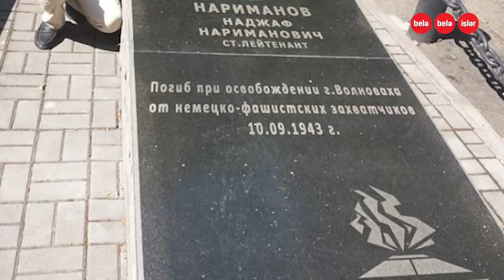Nəriman Nərimanov kim idi?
Azərbaycan tarixinin ən çox müzakirə olunan şəxsiyyətlərindən biri,
müəmmalı şəkildə vəfat edən,
Moskvada Kremlin divarları yaxınlığında dəfn edilən Nəriman Nərimanov...